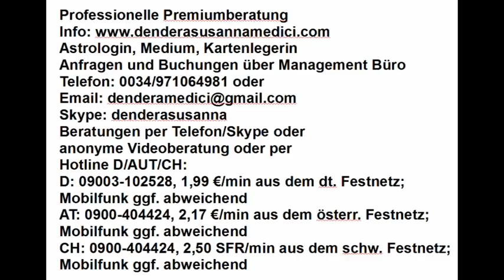Tageshoroskop & Mondmagie: 28.05.2018 "Rückblick vor Neuanfang"